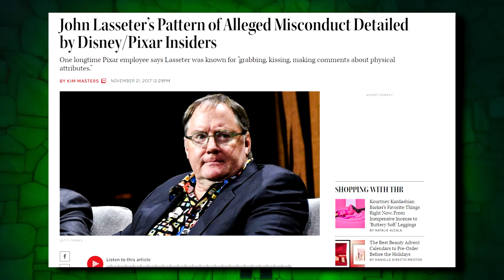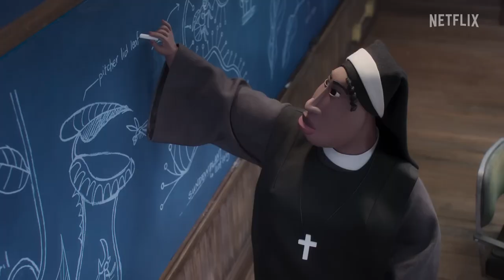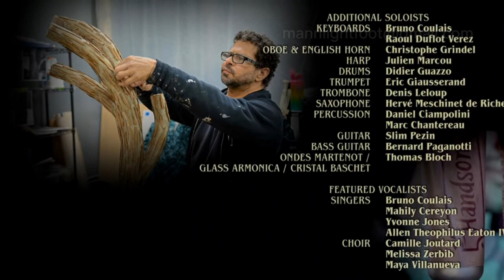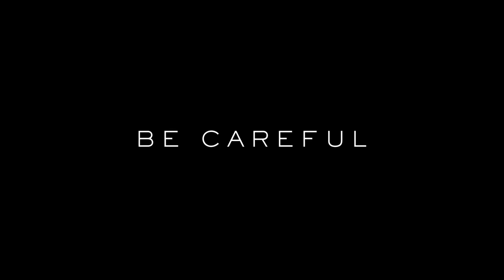Wendell & Wild is a NEW Halloween Classic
Wendell & Wild is certainly something that's been in high anticipation for awhile. Especially with it being written by Henry Selick and Jordan Peele. Thanks to Netflix I was able to get early screeners to the film. Is it a new halloween classic? Watch and find out.

Profile Pic by @Suprdee2